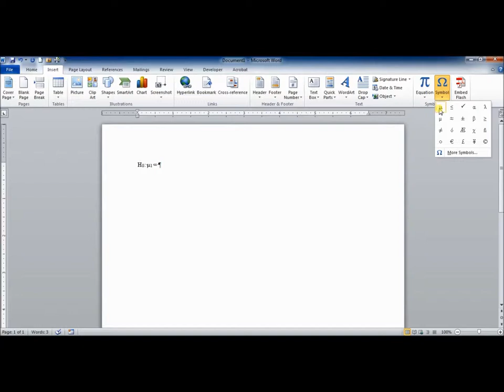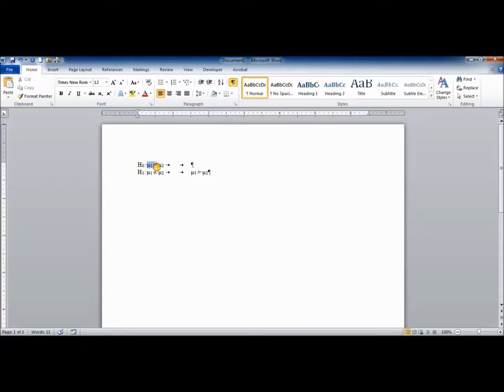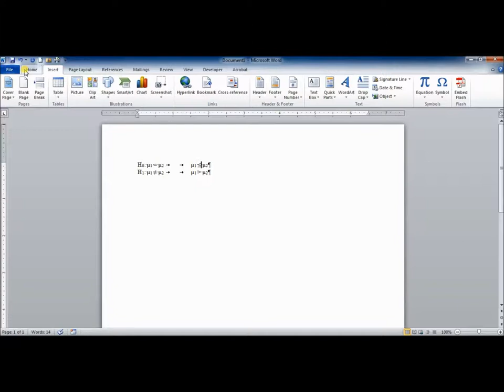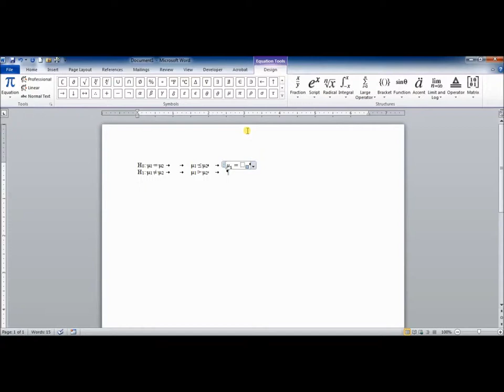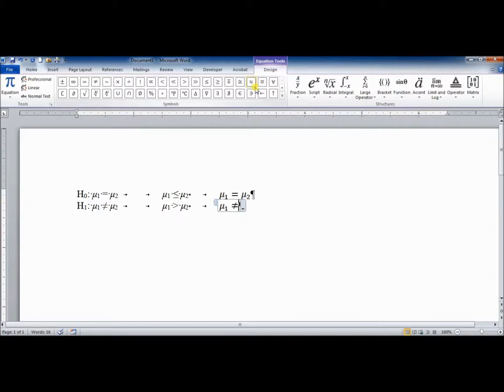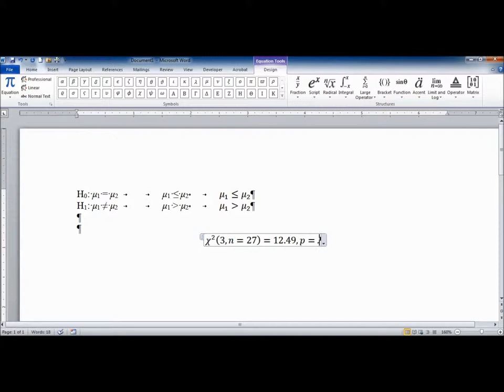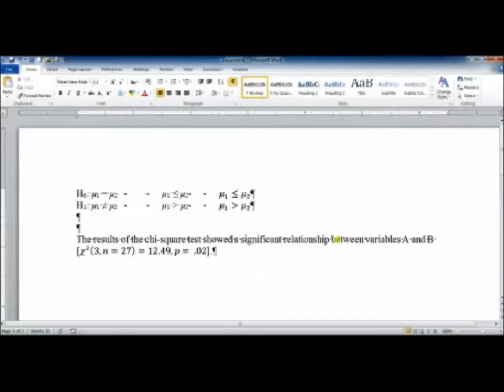Inserting Symbols & Equations in Microsoft Word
This tutorial will walk you through inserting symbols and using the equation editor in MS Word. This will help you follow APA style in your methods and results sections.

This video was created for Dr. MacFarlane's PSY 201 course at Austin College.